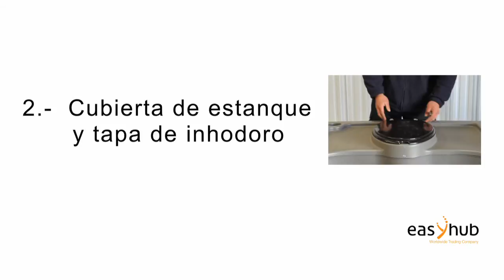Armado Baño Wave de Armal 2da Etapa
Armando la cubierta de estanque y la tapa del inodoro.